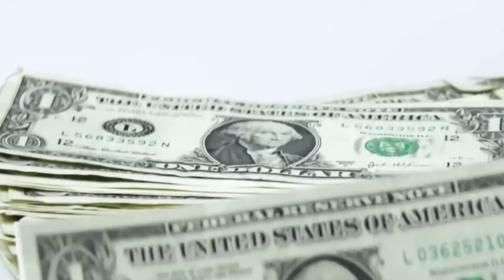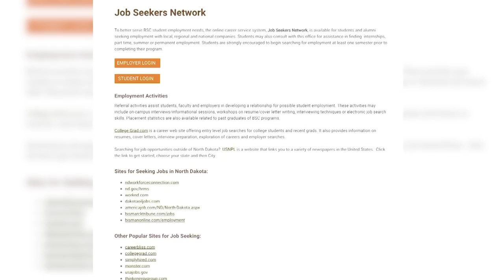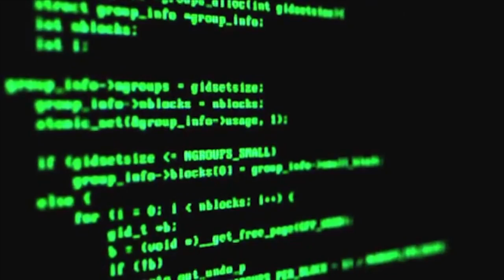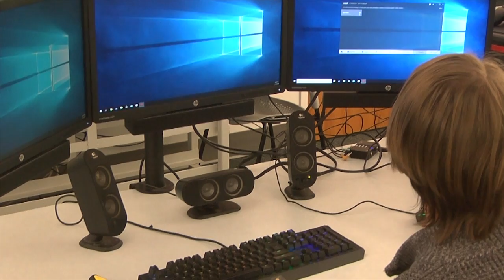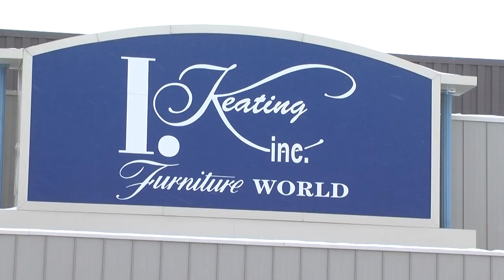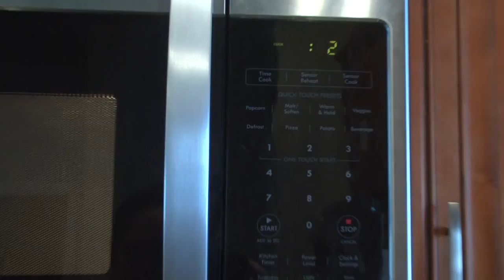MystiCast Episode 66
Created by Bismarck State College students where we learn the importance of video production.